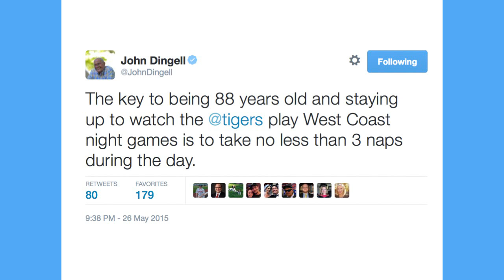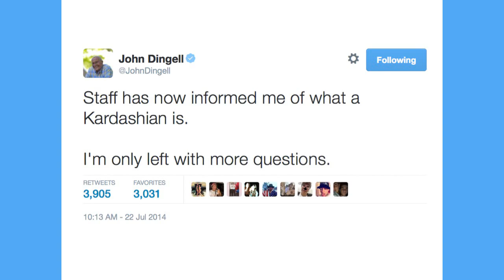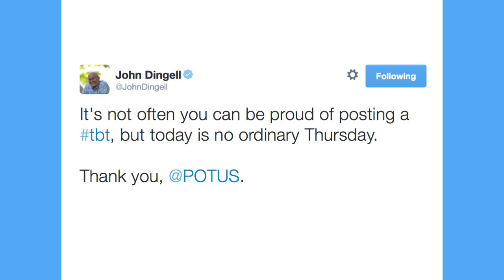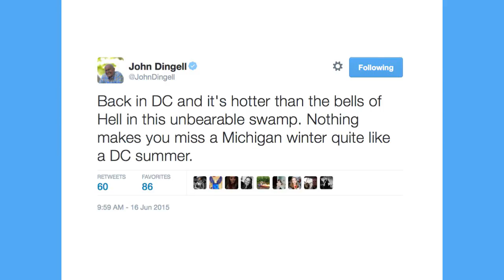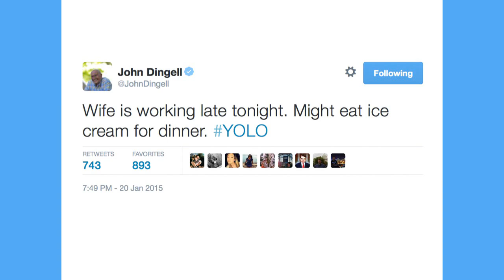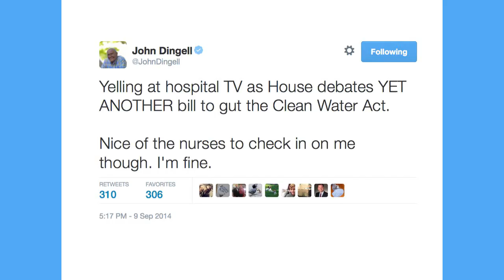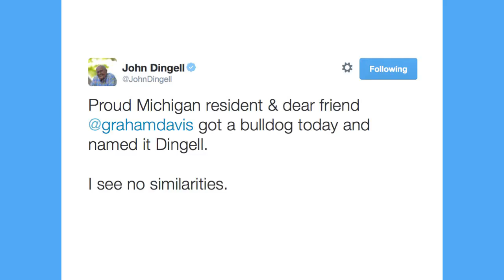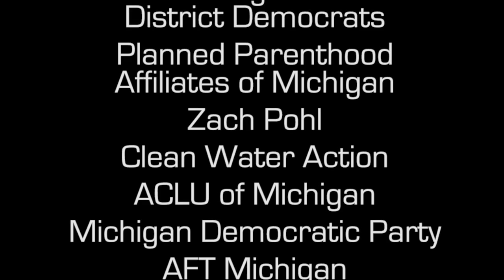John Dingell reads some of his "greatest hits" tweets LIVE at Eclectablog 2nd Annual Fundraiser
At the Eclectablog 2nd Annual Fundraiser on 7/11/15, former Congressman and Dean of the House John Dingell was crowned "The Dean of Twitter" and read some of his "greatest hits" tweets live to the audience. For more photos, visit Eclectablog.com, Michigan's #1 progressive news & commentary website.